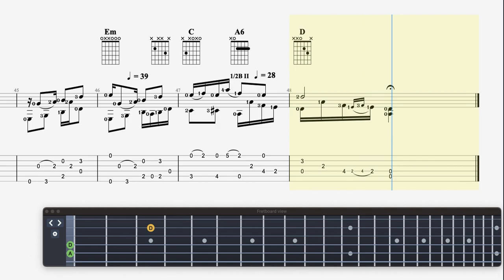ebook 3 - นกเขาขะแมร์ - guitar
เรียบเรียงโดย เอก ชะเอม